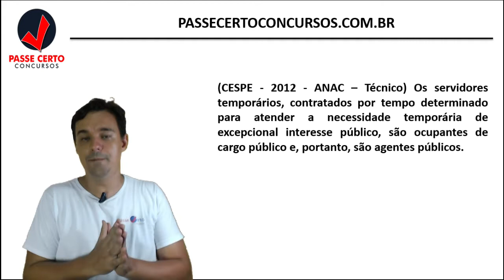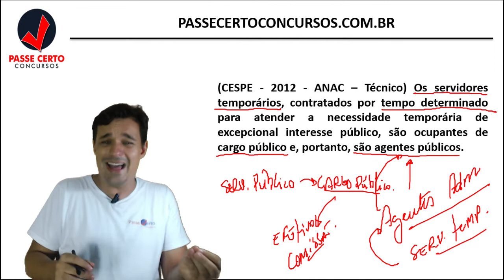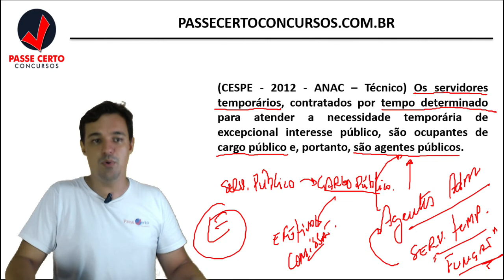02. Dica de Direito Administrativo (função Pùblica)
A função pública é destinada ao servidor temporário